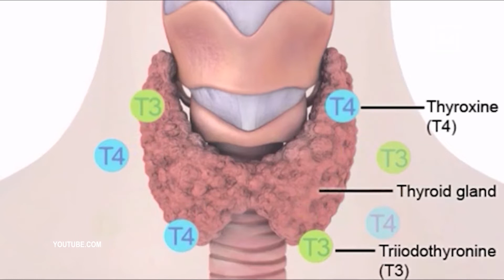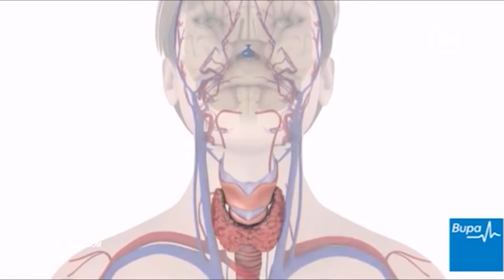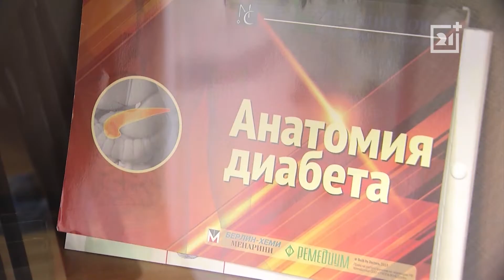Больной вопрос: Как сохранить щитовидку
В гостях у программы «Больной вопрос» врач - эндокринолог Ирина Шумейко. Поговорим о здоровье щитовидной железы. Орган этот хоть и маленький, но очень важный в нашем организме.

Бывает, что долгое время человек может игнорировать симптомы гипотериоза или гипертериоза. Вроде недомогание есть, но о том, что это симптомы заболевания щитовидной железы, люди часто не подозревают. Об этом мы и поговорим в студии программы «Больной вопрос».